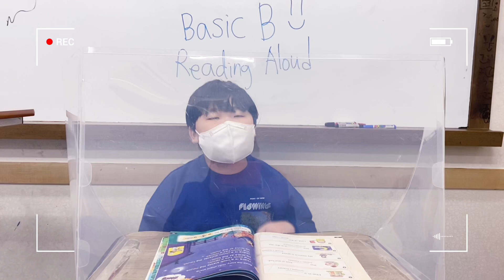구서/2021 Fall/Basic B/박태규/Reading Aloud